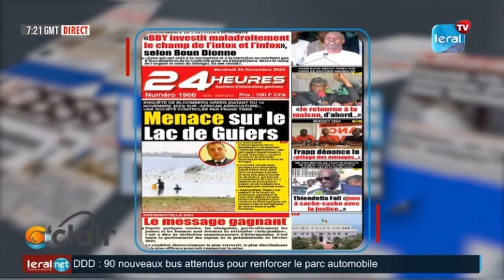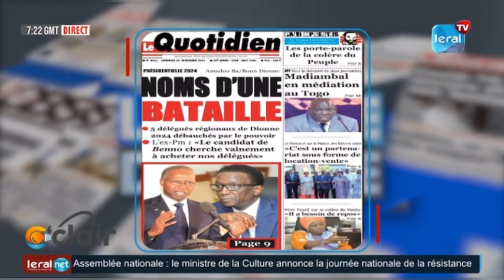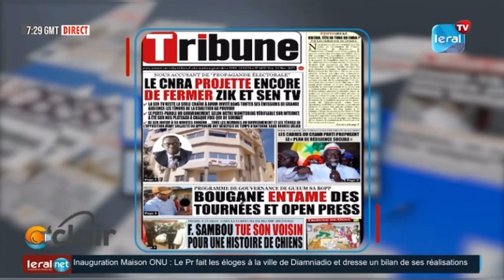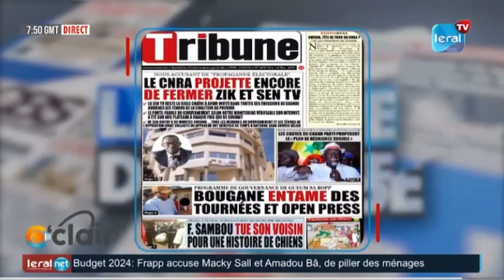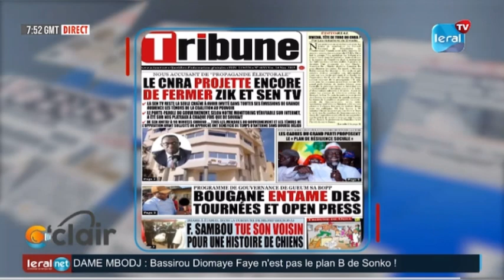CNRA projette de fermer Zik fm et Sentv: Birahim«c’est de l’acharnement en tant que ancien employé»